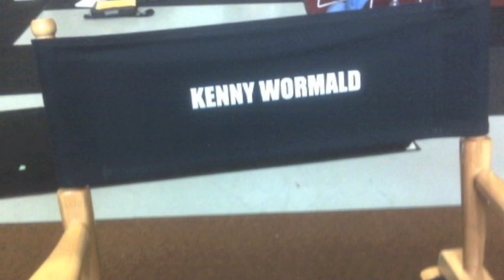Kenny Wormald - Through The Years(Birthday Vid)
A Kenny Wormald Vid of pictures of him through his life
JULY 27TH is HIS Birthday make sure you wish him a great one !!!MY PERSONAL BIRTHDAY VID TO KENNY!